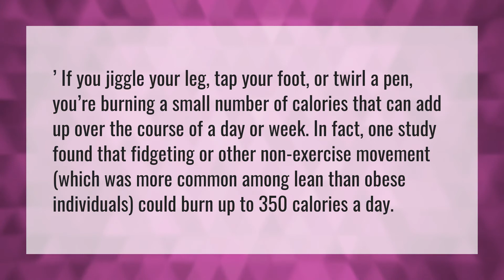How many calories do you burn in a day without exercise?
600 Calories In 60 Minutes • How many calories do you burn in a day without exercise?